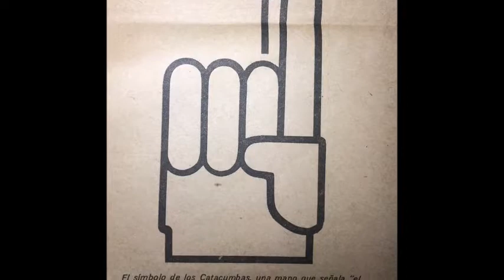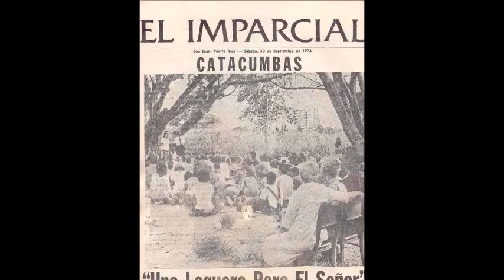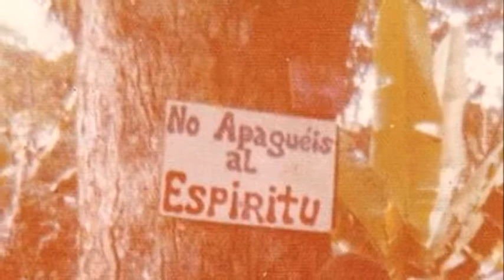Inri Ezel: Aunque La Tierra Tiemble Debemos De Cantar (1973) -B5- Solo Dios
Inri ezel
LP: Aunque La Tierra Tiembla
Año: 1973
Sello Disquera: Roka Records, Manati, Puerto Rico

BANDA
Teresa González   - Voz
Quique Avilès - Guitarra
Roberto "Cano" Rosario - Guitarra, Voz
Pupo Avilès - Bajo
Juan "Junior" Aquino  - Bateria
Chipi - Congas

Temas
A1  Jesus El Nazareno Mi Dios
A2  Como Estas Pecador
A3  Dios Es Espiritu
A4  Ven A Jesus
A5  Con Cristo Voy
B1  Dios Es Nuestro Amparo (Salmo 46)
B2  Cristo Te Ama A Ti
B3  Padre Nuestro
B4  La Corona De La Vida
B5  Solo Dios
B6  Gracias Papá

Excepcional grabacion de rock psicodelico conectado de una banda cuyo entusiasmo y presentación de alta energía se parece a una versión puertorriqueña de Wilson McKinley. Lleno de principio a fin con una gloriosa combinación de ritmo eléctrico y guitarras, todo con esa energia que escuchas en las mejores prensas privadas. Echa un vistazo a la acción de ritmo rápido en canciones animadas como 'Como estas, pecador?' (Con un ritmo de pedal wah-wah), 'Gracias Papa' y 'Con Cristo Voy' (que se extiende a casi nueve minutos, con una animada solo de guitarra eléctrica tras otro). Unas pocas vibraciones de rock latino como es de esperar, a veces con un toque de Santana como en el 'Dios Es Espiritu' impulsado por congas. El "Cristo Te Ama" suena a ritmo de boogie / blues.  ‘Padre Nuestro’ y ‘Ven A Jesus’ son buenas piezas solemnes lentas, esta última aparentemente con la melodia de 'House of The Rising Sun'. ¡Cada pista es fuerte! Dos vocalistas que se turnan en la primera voz y la armonía, uno masculino y otro femenino. Además de las dos guitarras, los únicos otros instrumentos son el bajo eléctrico, la batería y la percusión. Sin teclados. Todo en español, pero con todas las exclamaciones de "aleluya", "Cristo", etc., nunca hay ninguna duda de dónde vienen. Impresionante portada colorida y una grieta en la tierra (inspirada en el Salmo 46). ¡Esencial!   (Ken Scott – Archivist 5th Edition)
Exceptional underground plugged-in rock/psych record from a band whose garage enthusiasm and high-energy presentation comes across like a Puerto Rican version of Wilson McKinley. Filled through and through with a glorious combination of electric rhythm and lead guitars, all with that psychy homemade attitude that you hear in the best private presses. Check out the fast-paced action on spirited upbeat tracks like ‘Como Estas, Pecador?’ (with scratchy wah-wah rhythm), ‘Gracias Papa’ and ‘Con Cristo Voy’ (which extends out to almost nine minutes, with one lively electric guitar solo after another). A few Latin rock vibes as you might expect, sometimes with a touch of Santana as on the conga-driven ‘Dios Es Espiritu’. ‘Cristo Te Ama’ chugs along to a catchy boogie/blues groove. ‘Padre Nuestro’ and ‘Ven A Jesus’ are good slow solemn pieces, the latter apparently patterned after ‘House Of The Rising Sun’. Every track is a strong one! Two vocalists taking turns on lead and harmony, one male and one female. Besides the two guitars, the only other instruments are electric bass, drums and percussion. No keyboards. All in Spanish, but with all the exclamations of “hallelujah”, “Cristo”, etc., there’s never any doubt where they’re coming from. Striking colorful cover art as well of a splitting crack in the earth (inspired by Psalm 46). Essential!   (Ken Scott – Archivist 5th Edition)